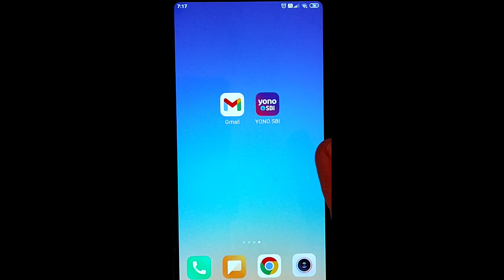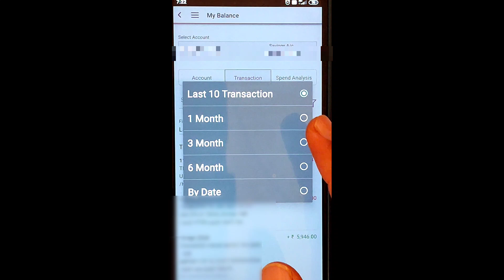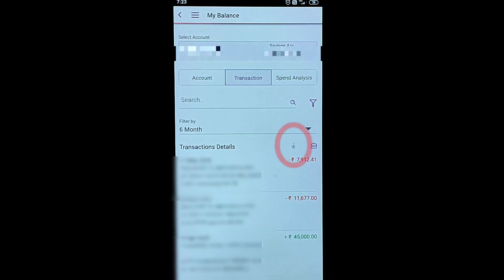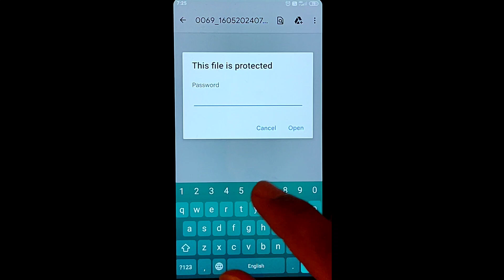SBI बैंक की statement PDF में कैसे निकालें ? SBI bank account statement || State Bank of India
SBI Bank ki account statement kaise nikale

SBI Bank ki account statement PDF mein download kaise karen

State Bank of India account statement